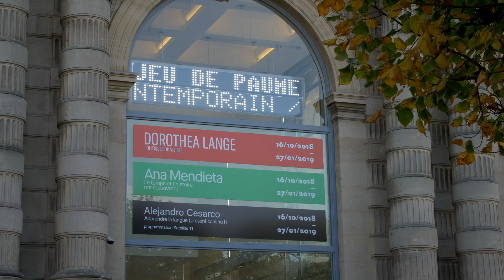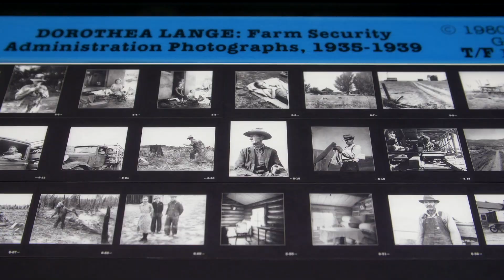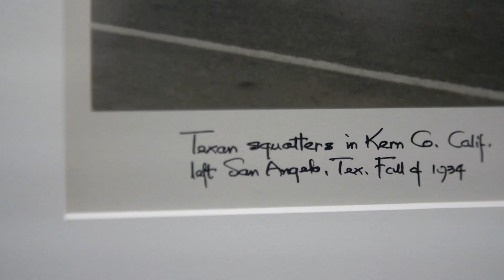REPORT- Dorothea Lange Paris photo exhibition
The Politics of Seeing features major works by the world famous American photographer Dorothea Lange (1895, Hoboken, New Jersey–1966, San Francisco, California), some of which have never before been exhibited in France. The exhibition focuses on the extraordinary emotional power of Dorothea Lange’s work and on the context of her documentary practice. It features five specific series: the Depression period (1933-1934), a selection of works from the Farm Security Administration (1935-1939), the Japanese American internment (1942), the Richmond shipyards (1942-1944) and a series on a Public defender (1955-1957). Over one hundred splendid vintage prints taken between 1933 and 1957 are enhanced by the presence of documents and screenings broadening the scope of an œuvre often familiar to the public through images such as White Angel Breadline (1933) and Migrant Mother(1936), which are icons of photographic history. The majority of prints in this exhibition belong to the Oakland Museum of California, where Lange’s considerable archive, donated to the museum after her death by her husband Paul Shuster Taylor, is conserved.

Co-produced with Andrea. S. Neri